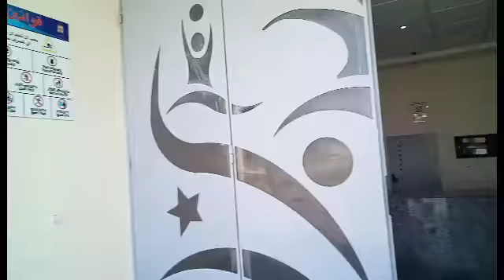ماذا يوجد في حقيبتي الخاصة بالسباحة؟أول فيديو من داخل المسبح البلدي حي الوفاق العيون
لوازم السباحة#
المسبح البلدي العيون#
حي الوفاق#
ماذا يوجد في حقيبتي#
تنظيم وطبخ وتدبير تفرح أم البنين#
مدينة العيون